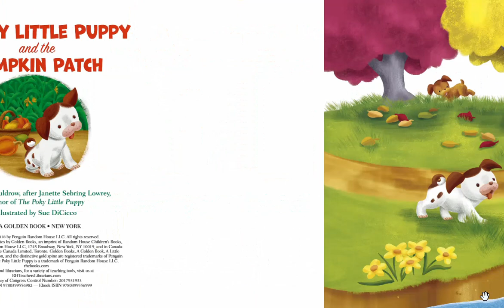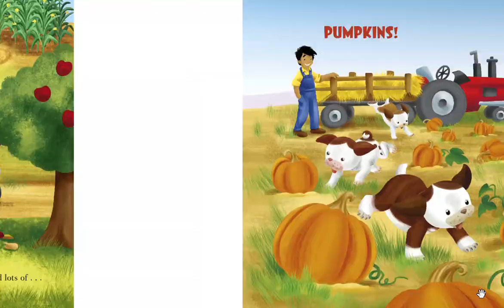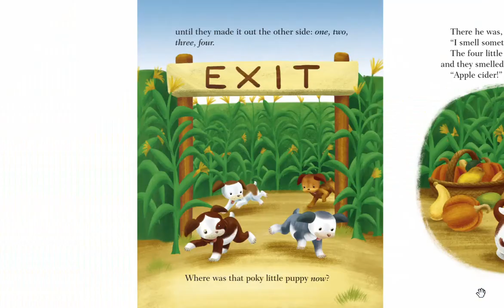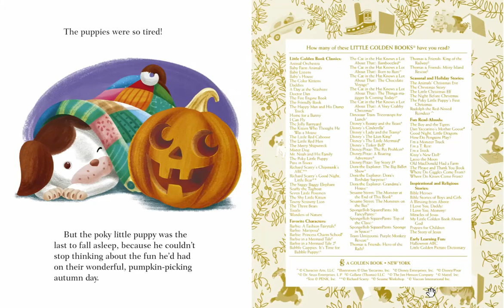The Poky Little Puppy and the Pumpkin Patch | Kids Books Read Aloud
🎃 "The Poky Little Puppy and the Pumpkin Patch" Read Aloud | A Fall Adventure by Diane Muldrow 🎃

Join me in this charming read-aloud video as I share the delightful book "The Poky Little Puppy and the Pumpkin Patch" from the Little Golden Book series by Diane Muldrow. Get ready to embark on a heartwarming fall adventure with the beloved Poky Little Puppy!

Reading aloud to children has a wealth of benefits, including sparking imagination, fostering a love for seasonal festivities, and promoting the joy of discovery. By sharing this book, you can engage young readers and immerse them in a delightful fall journey alongside the lovable Poky Little Puppy.

✨Key Features✨
- A heartwarming book from the Little Golden Book series by Diane Muldrow that takes the Poky Little Puppy on a delightful fall adventure
- Whimsical illustrations that vividly capture the magic of the pumpkin patch and the curious spirit of the Poky Little Puppy
- Promotes imagination, the joy of discovery, and the beauty of the autumn season
- Fosters a positive attitude towards festive play, exploration, and embracing the wonders of nature

📚Educational Themes📚
- Exploring the joy of fall and embracing the magic of the pumpkin patch
- Encouraging curiosity, imagination, and festive celebrations
- Promoting a positive attitude towards nature, discovery, and the changing seasons